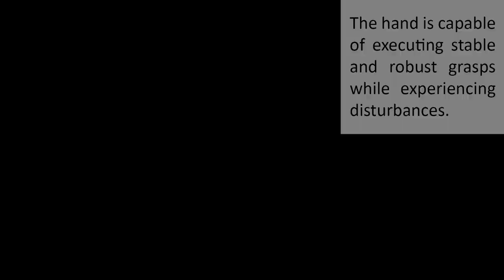The New Dexterity Adaptive, Humanlike Robot Hand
Geng Gao, Anany Dwivedi, Nathan Elangovan, Yige Cao, Lucy Young, and Minas Liarokapis, "The New Dexterity Adaptive, Humanlike Robot Hand," IEEE Internatinal Conference on Robotics and Automation (ICRA), 2019.